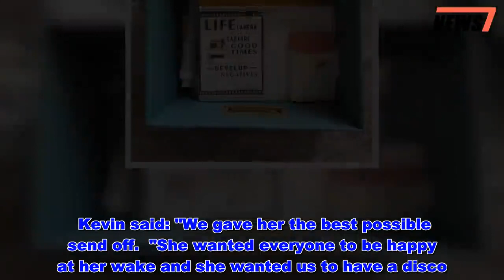Son sent incredible gift from mum on 30th birthday - 10 days after she died - News 247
Carol Donnan passed away just 29 days after she was diagnosed with stage four stomach cancer.  She was only 55 years old.  In the final days before her death she decided to get everything in order, sorting her finances, arranging her funeral and writing cards to her friends and loved ones.  Knowing there was a good chance she wouldn't see her son Kevin's 30th birthday she also made up a box of his favourite things to have delivered to him on the special day.  With a bit of help from daughter Alice, 21, devoted mum Carol carefully collected and wrapped his favourite aftershave, boxers, socks and photos.      Kevin, from Belfast, said: "I wasn't even thinking about my birthday. It never even entered my head. I was still mourning.  "I was given the box a few days after my birthday. There was my favourite aftershave, boxers, socks and some of our favourite photos together.  "She made sure it was as real and as normal as possible. She filled it with sentimental things that I can keep forever.  "I found it mindblowing. Mum was dying but was still thinking of other people.  "I was elated that she was still thinking of me all that time. I felt huge warmth and sadness at the same time. I am so happy to have had someone like that in my life.   "It's amazing to know she was still thinking of us when she was on her deathbed. I felt so honoured."   Carol, who worked as a care assistant, passed away last year after going to her GP because she was experiencing a loss of appetite and heartburn .   She was referred to Belfast's Mater Hospital for a CT scan which revealed she had incurable grade four stomach cancer, in March last year.  Carol, who was married to Paul, 50, was told her only option was life-prolonging chemotherapy.  The family "clung onto the hope" Carol would survive for at least a few months, but after celebrating St. Patrick's Day at home, her condition deteriorated.      She was rushed back to hospital with fluid on the stomach and tests showed the cancer was spreading, Kevin said.  In her final days, Marie Curie nurses came to her home to look after her overnight, and give her more time in her own bed.  "It felt like we were shoved onto a rollercoaster that we didn't want to get on," said Ulster University student Kevin.  "She seemed very accepting of it. She had accepted her death sentence.  "For her she just wanted to make the most of the days she had left. The cancer had spread so much by the time it was spotted there were no treatment options left.    "The nurses were the loveliest ladies I've ever met.  "They would let us get some sleep and said they'd wake us if they needed us.  "It was such a relief to have them there.  "Really, it would have been petrifying to not have them there overnight.  "I was terrified that something would go wrong, and she would die alone as we slept.  "When she died it was just so unexpected. I was in disbelief that it was happening to us.   "You never think anything like this will happen to you. I always thou